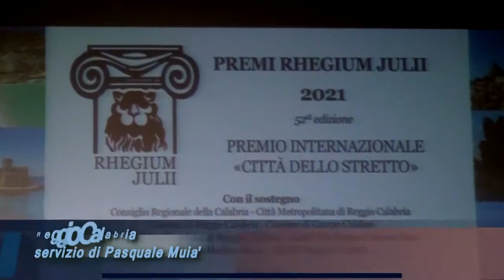CONSEGNATO IL RHEGIUM JULII